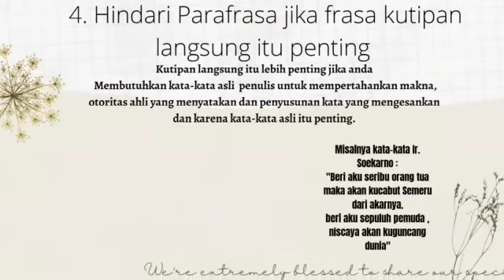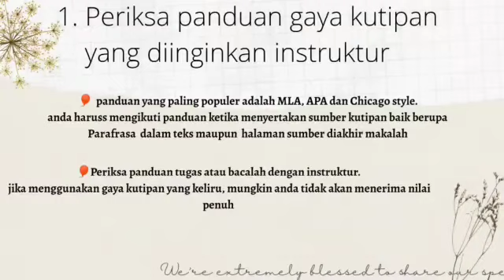Cara Memparafrasakan Bahan Kutipan || Nurul Fatmawati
Perkenalkan Nama Saya Nurul Fatmawati, Program Studi Hukum Keluarga Fakultas Syariah IAIN Samarinda.

Video ini saya buat untuk memenuhi tugas Mata Kuliah Bahasa Indonesia yaitu tentang "Cara Memfaraprasakan Bahan Kutipan."